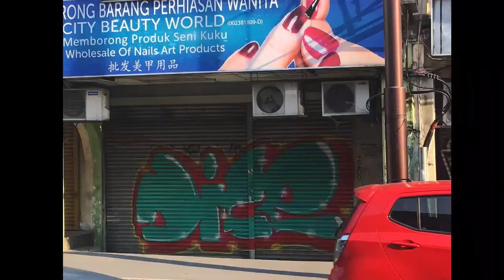Graffiti & Street Art in Malaysia - Kuala Lumpur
Embark on a vibrant journey through Kuala Lumpur's bustling streets, discovering a hidden world of graffiti and street art. This video takes you on a guided walk, exploring some of the city's most iconic spots and hidden gems. Witness stunning murals, intricate tags, and bold characters that adorn the city's walls, showcasing the incredible talent and creativity of local and international artists.